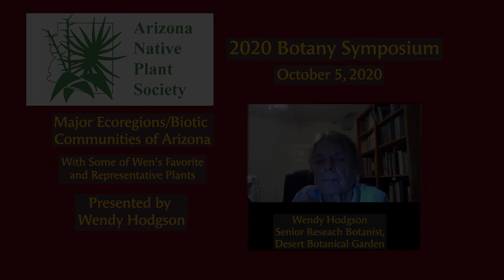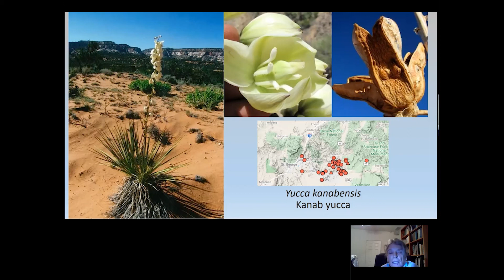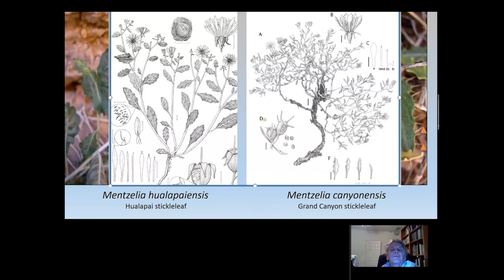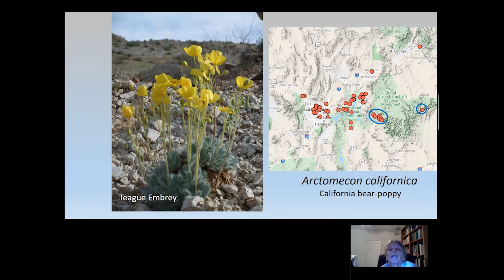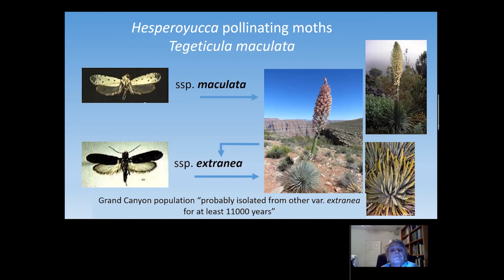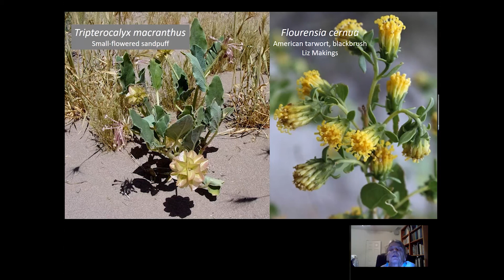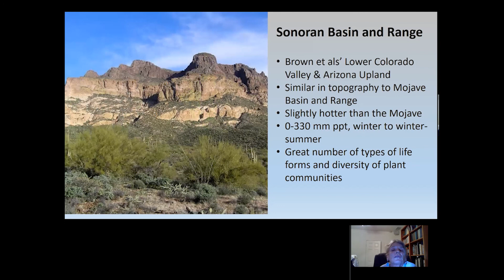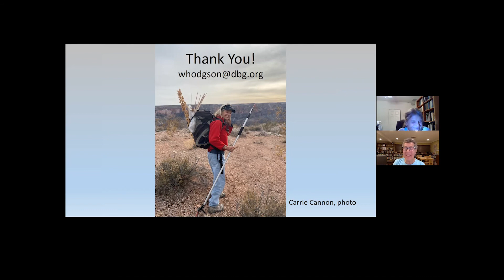Major Ecoregions/Biotic Communities of Arizona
Wendy Hodgson, a Senior Research Botanist with the Desert Botanical Garden, shows her favorite and many representative plants in major ecological regions and biotic communities in Arizona.  View the many wonderful pictures in this fast-paced tour around the state.